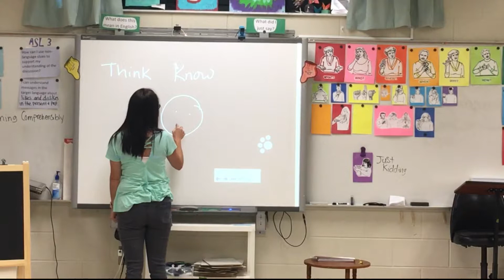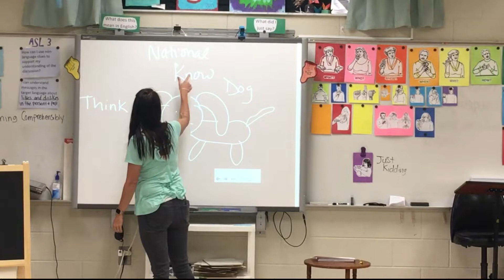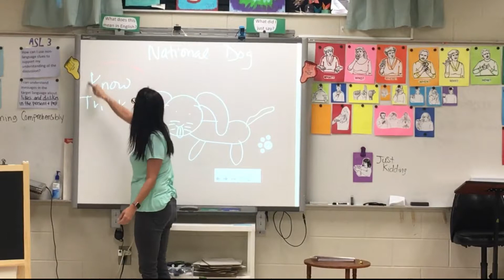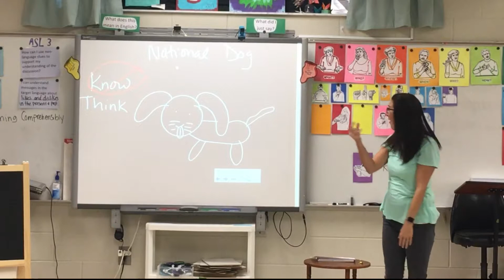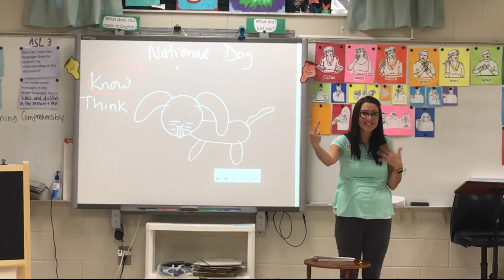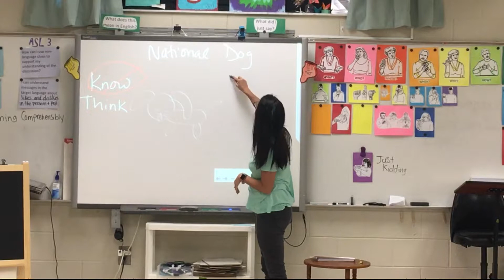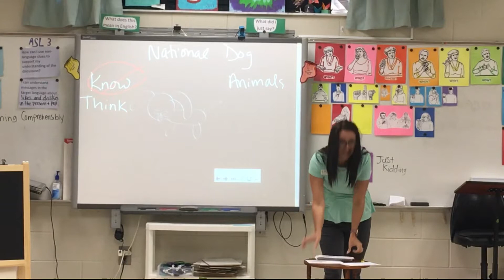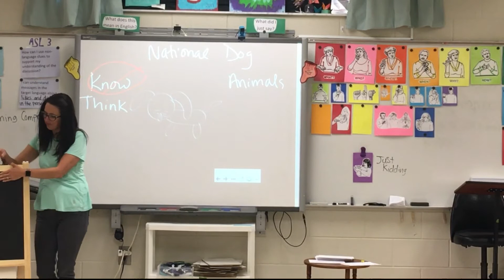8 27 79 4th Per ASL 1 National Dog Day Discussion